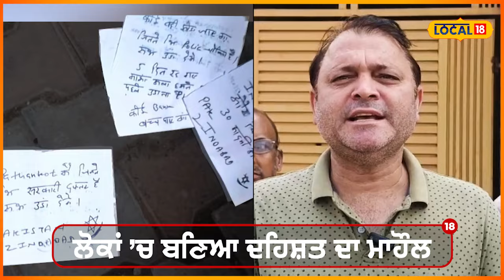ਪਿਓ ਪੁੱਤ ਦੇ ਕਾਤਲਾਂ ਨੂੰ ਪੁਲਿਸ ਨੇ ਕੀਤਾ ਕਾਬੂ,ਪਾਣੀ ਦੀ ਵਾਰੀ ਪਿੱਛੇ ਕੀਤਾ ਸੀ ਕਤਲ...ਹੁਣ ਕੱਟਣਗੇ ਜੇਲ੍ਹ#local18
ਪਿਓ ਪੁੱਤਰ ਦੇ ਕਾਤਲਾਂ ਨੂੰ ਪੁਲਿਸ ਨੇ ਕੀਤਾ ਕਾਬੂ,ਪਾਣੀ ਦੀ ਵਾਰੀ ਪਿੱਛੇ ਕੀਤਾ ਸੀ ਕਤਲ... ਹੁਣ ਕੱਟਣਗੇ ਜੇਲ੍ਹ